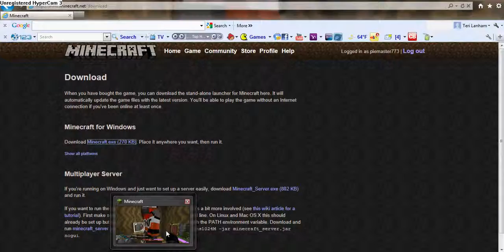MineResot Season 2- BAD IRON GOLEM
For our 100th videowe present to you... SEASON 2!